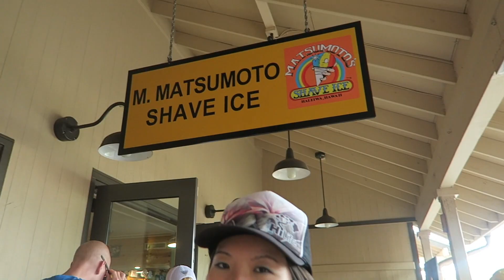HAWAII 2018 (3/2/18-3/9/18)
My sister has been living in Hawaii for the past 5 years and we finally planned a trip to visit her on her birthday with our two great friends Marcie and Makoa! So much fun and so many wonderful memories.